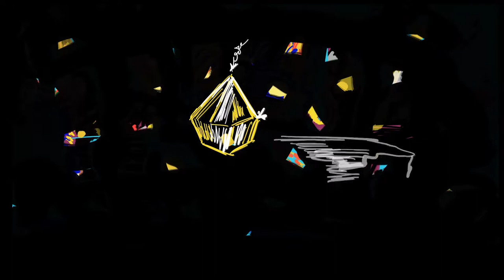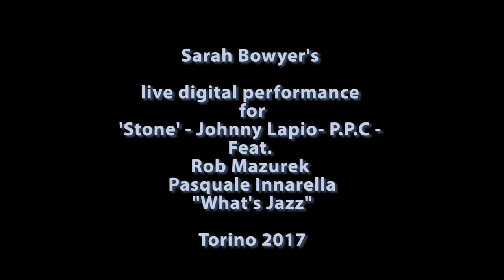Sarah Bowyer for 'Stone'-PPC (Johnny Lapio) Feat. Rob Mazurek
Sarah Bowyer's live digital performance for
'Stone' - (J. Lapio) - Porta Palace Collective Feat. Rob Mazurek and Pasquale Innarella
"What's Jazz"-Torino 2017